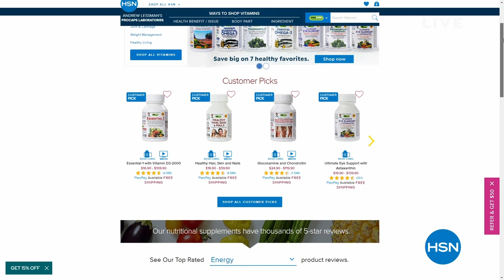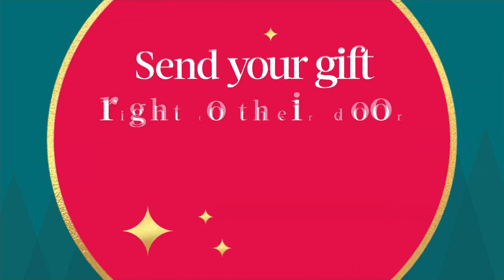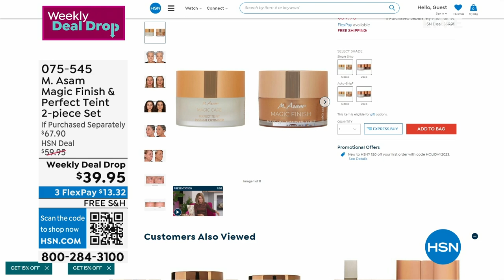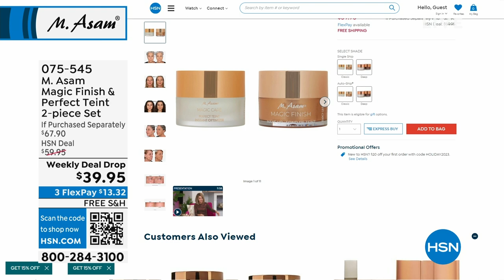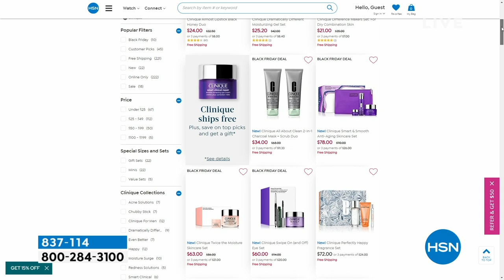HSN | M. Asam Beauty - All On Free Shipping 10.26.2023 - 11 AM